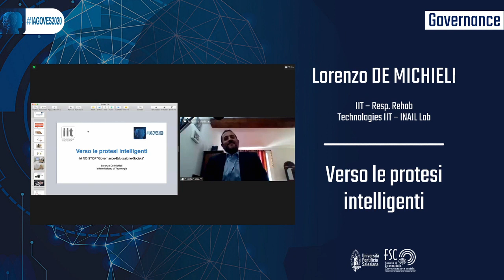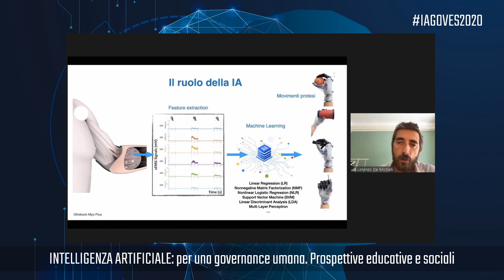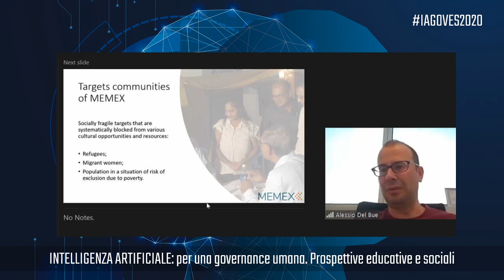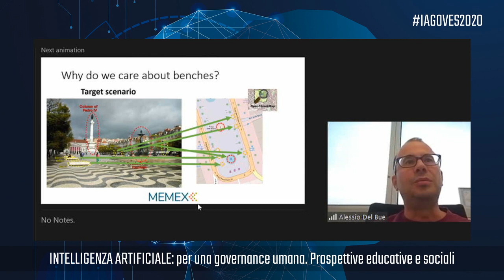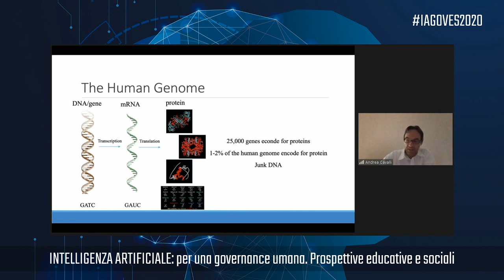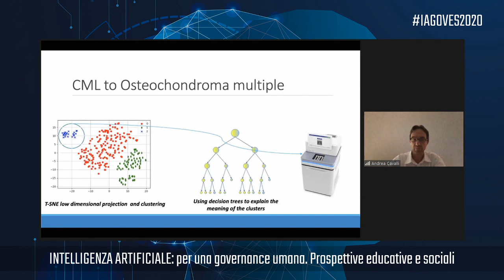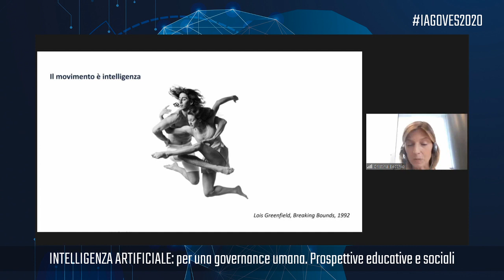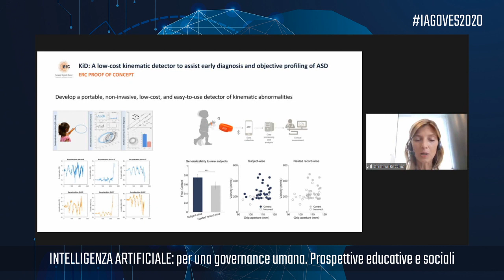Istituto Italiano di Tecnologia IIT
"IA come strumento per il benessere della società"
ISTITUTO ITALIANO TECNOLOGIA (IIT)
- Lorenzo DE MICHIELI, IIT - Resp. Rehab Technologies IIT – INAIL Lab, "Verso le protesi intelligenti"
- Alessio DEL BUE, IIT - Resp. PAVIS – IIT (Pattern Analysis and computer Vision), "L’intelligenza Artificiale per l’inclusione social: il progetto europeo MEMEX"
- Andrea CAVALLI, IIT - Resp. Computational and Chemical Biology, "L’Intelligenza Artificiale nella medicina"
- Cristina BECCHIO, IIT - Resp. Cognition, Motion and Neuroscience, "Machine learning e intelligenza naturale"

CONVEGNO: INTELLIGENZA ARTIFICIALE: per una governance umana. Prospettive educative e sociali